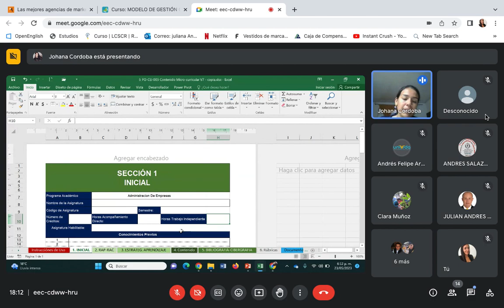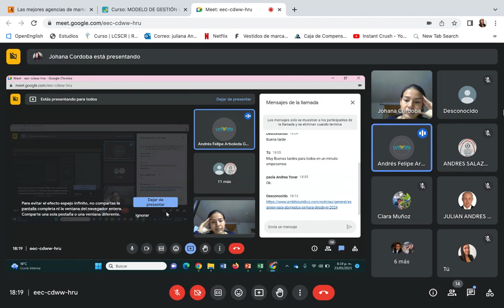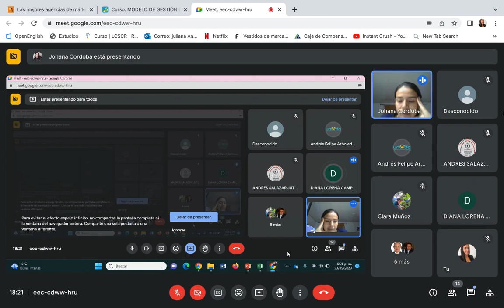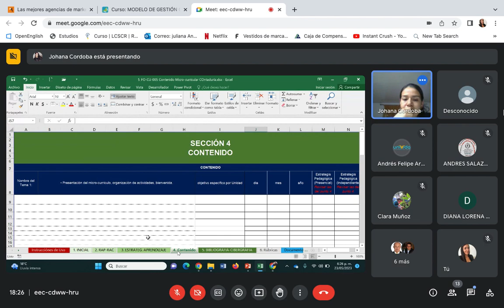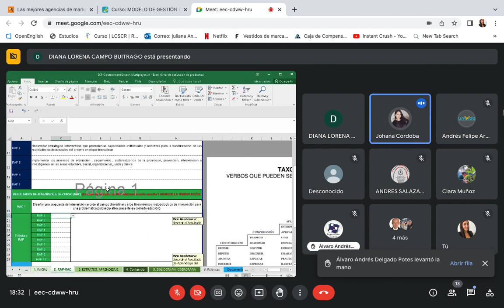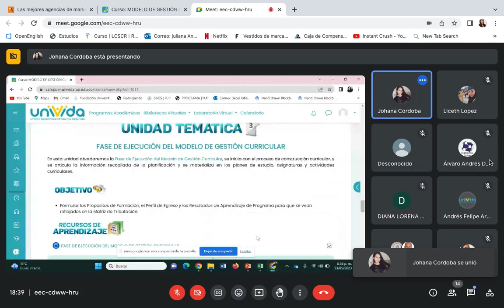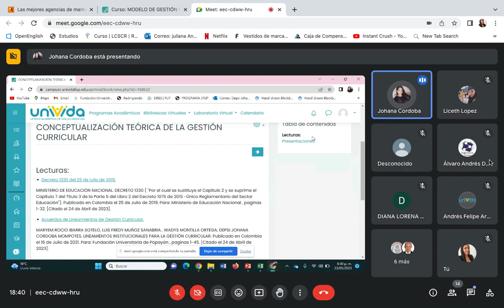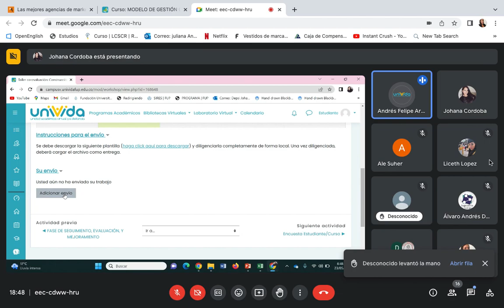Tercer encuentro Modelo de Gestión Curricular Fundación Universitaria de Popayán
Tercera jornada sincrónica con docentes sobre el curso de Modelo de Gestión Curricular de la Fundación Universitaria de Popayán.